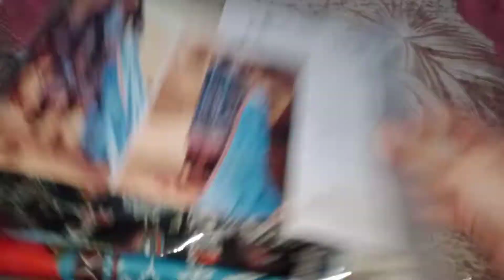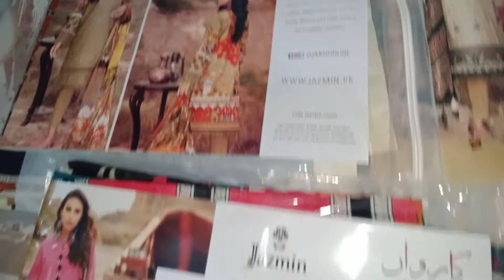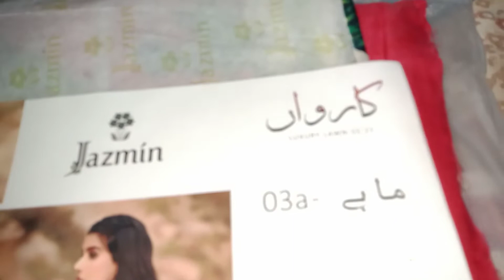JAZMINE KARAVAN STOCK AVAILABLE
*JAZMIN KARVAN (Three Piece) Volume 2021 Collection*
*Limited Edition*

*Printed Pure Lawn Shirt*
*Printed Pure Lawn Dupatta*
*Dyed Trousers *